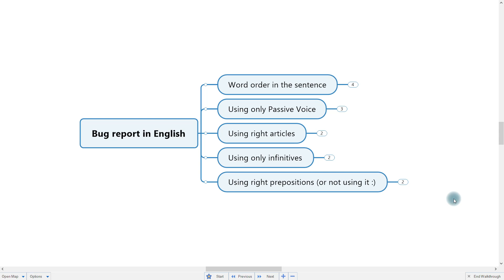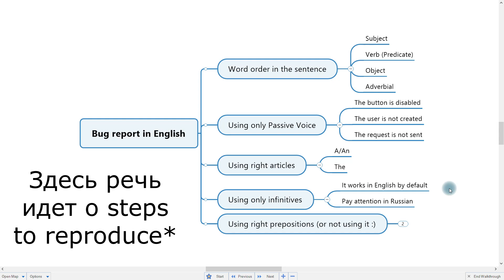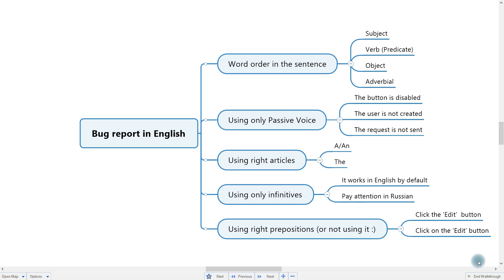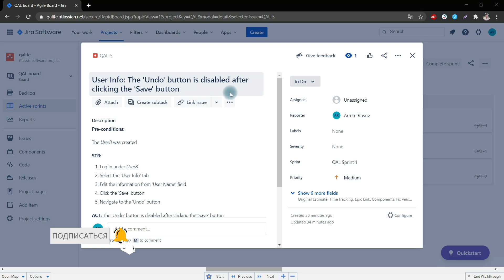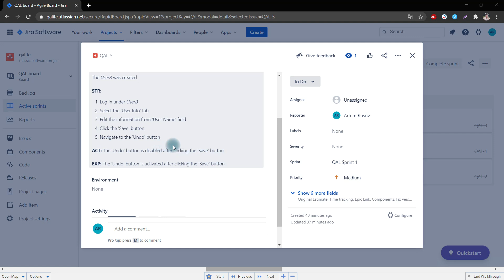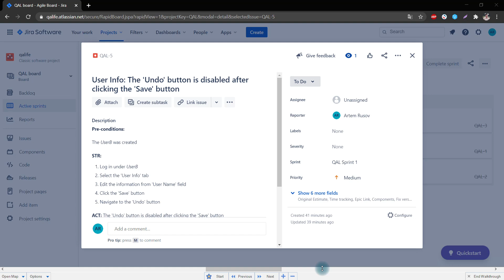Как писать баг репорт на английском языке тестировщику?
У многих из вас возникает вопрос: как писать баг репорт на английском языке тестировщику, а также другую тестовую документацию без особого труда?

В сегодняшнем видео расскажу основные правила по написанию отчетов о дефекте на английском языке, на что стоит обращать внимание и как не допускать ошибки при их создании.

Также полезным будет освежить в памяти структуру баг-репортов и Jira в моем видео:

🎬 Тестировщик с нуля / Урок 10. Отчет о дефекте (баг-репорт) в Jira. Severity и Priority. ЖЦ дефекта

00:00 - Intro
00:33 - Порядок слов в предложении на английском языке
01:57 - Использование Passive Voice в баг репорте на английском языке
04:05 - Использование правильных артиклей в баг репорте
05:27 - Использование инфинитивов в баг репорте
06:40 - Использование правильных предлогов в баг репорте
07:48 - Пример использования английского языка в баг репорте
13:24 - Outro